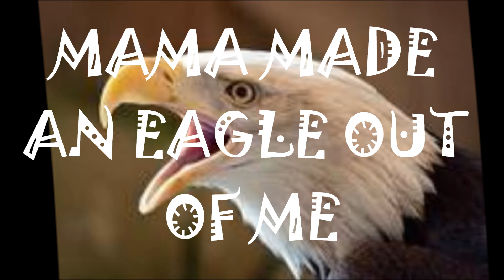My Movie MAMA MADE AN EAGLE OUT OF ME Ken and Ruthie